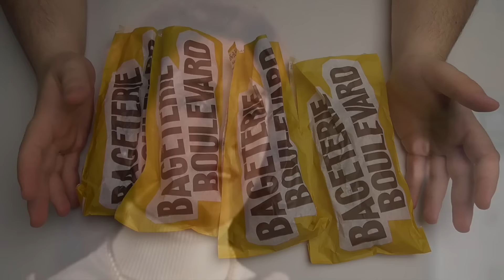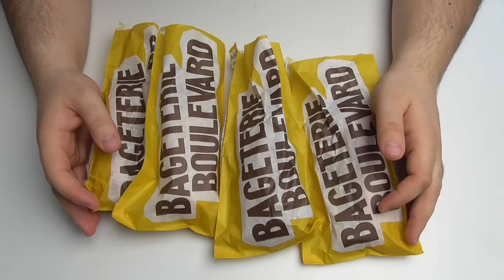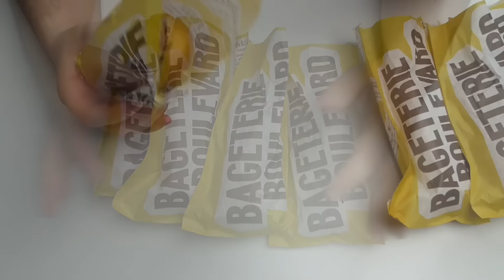JdemeŽrát! 32. díl - Rychlovky od Bageterie Boulevard!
Vítejte u nového videa, ve kterém spolu ochutnáme Rychlovky po francouzsku od Bageterie Boulevard! Tak se podívejte, jak to dopadlo a pěkně se spolu se mnou najezte!
▼▼▼▼▼▼▼▼▼▼▼▼▼▼▼▼▼▼▼▼▼▼▼▼▼   klik ZOBRAZIT VÍCE  ▼▼▼▼▼▼▼▼▼▼▼▼▼▼▼▼▼▼▼▼▼▼